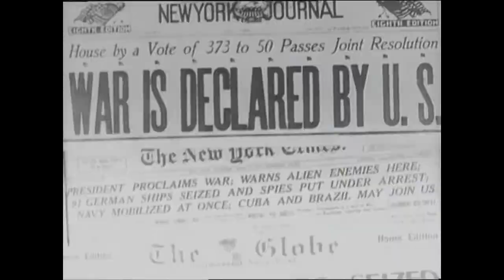World War I - Douglas MacArthur - 4370